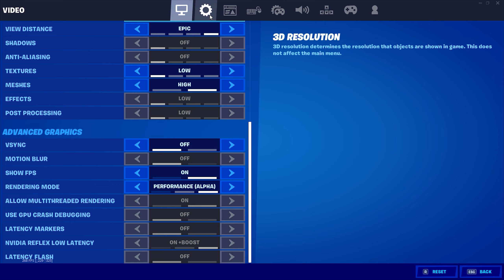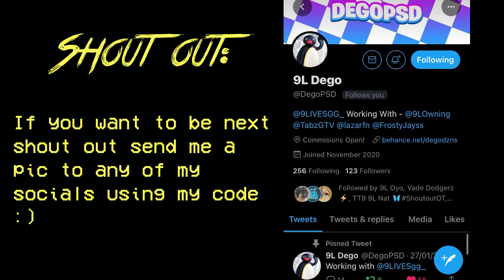this settings got me into an org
USE CODE: “Reci” in the Fortnite item shop ❤

best settings for fortnite ps4,
best fortnite settings ps4 season ,
settings fortnite ps4,
best console settings for fortnite,
best settings for fortnite ps4 season ,
best settings for fortnite xbox,
best settings for fortnite ps4 no claw,
best season 4 settings
fortnite settings,
best fortnite settings xbox,
best settings fortnite ps4,
best non claw settings ps4,
fortnite settings season5,
Fortnitemares easy wins.